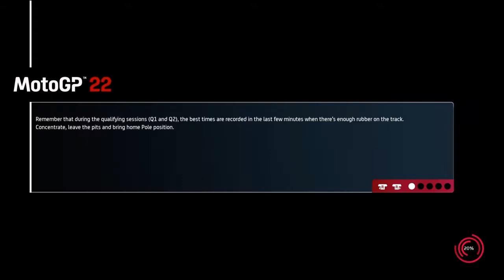Motogp22 Virtual World cup Round 4 Termas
DUTCH ARE OUT